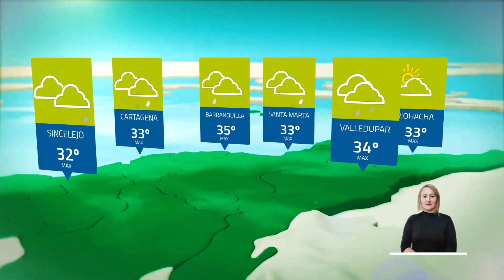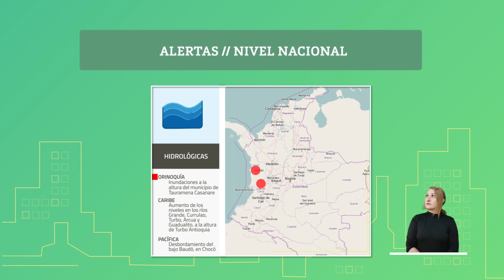Pronóstico del tiempo - Tarde domingo 30 de mayo 2021